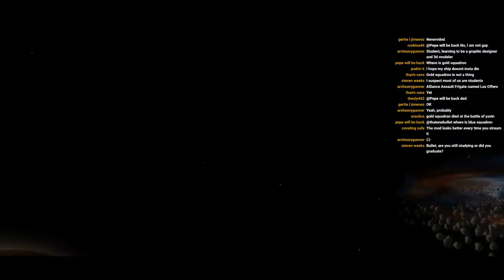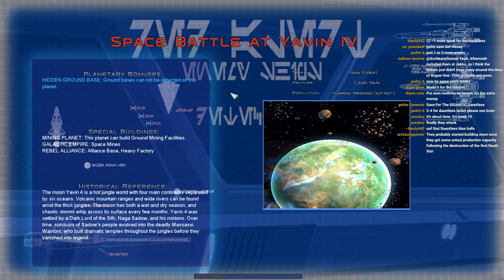Let's Play: AotR 2.7 Alpha - Part 2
Join the AotR Discord Server for the latest news and discussions

We are taking the new AotR 2.7 Alpha out for a spin!